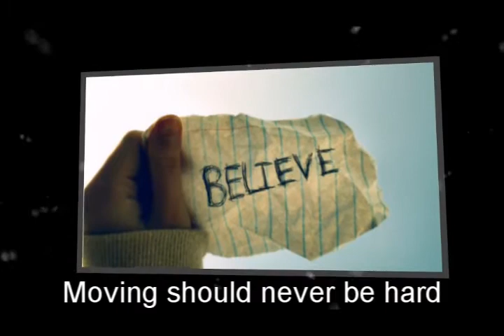Moving 77036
John D Moving is a family owned Houston moving business serving the Lone Star State since 1999. We are a very dedicated company to our employees, friends, family and you our CUSTOMERS. We are committed to being the moving company leader on all of your moving needs while providing honest professional service.

We work hard to eliminate the things that add cost to your moving. This means you get exclusive service all around. We know how much strain moving can put on you. So that's why we say, "sit back and let us do the hard work." We have a variety of moving trucks to fit your needs (9ft., 18ft., and 24ft.). Our trucks are equipped with ramps, lift gates, dollies, and plenty of blankets to protect your furniture from damage. We also have 18 wheeler trucks for your out-of-state moves.

We have a 24-hour phone service that you can use if ever you experience emergency moves or if you want to contact us and ask for a free quote when you need to.